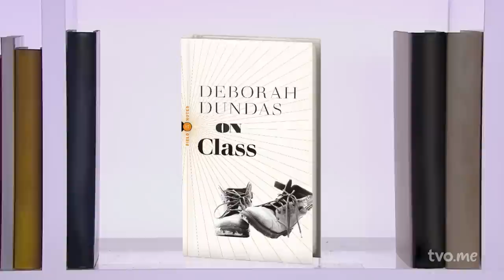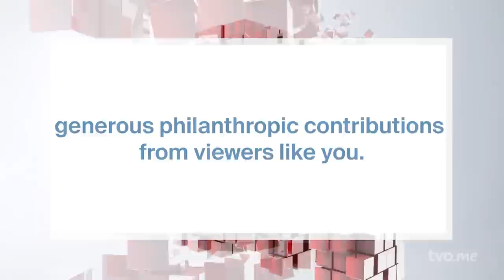Why is it so Hard to Talk About Class? | The Agenda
Depending on how you measure it, about one in 10 people in Ontario live in poverty. Though not everyone knows what that, assumptions are sometimes made. Journalist Deborah Dundas, books editor at the Toronto Star, does know what that's like, having grown up in poverty. Her new book, "On Class," invites readers to learn why hearing the stories from those who live them can be transformative.